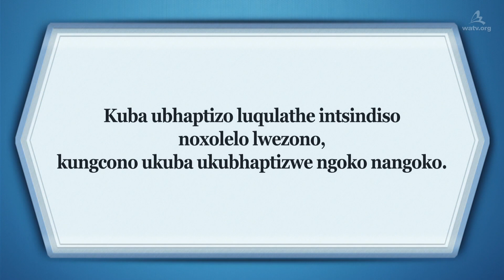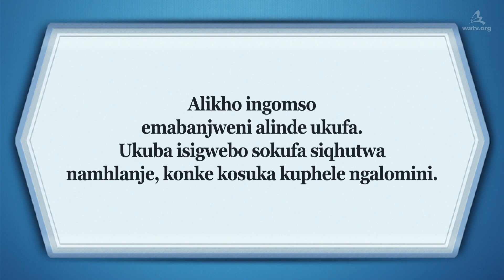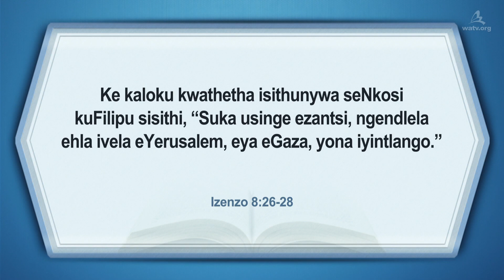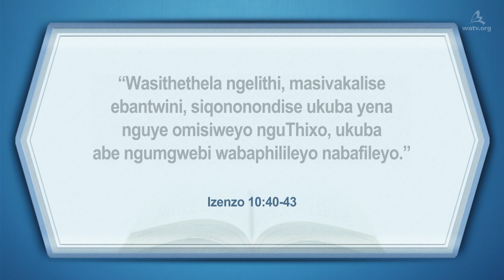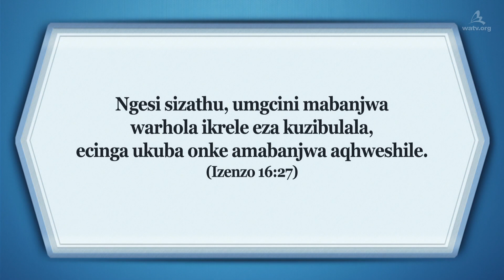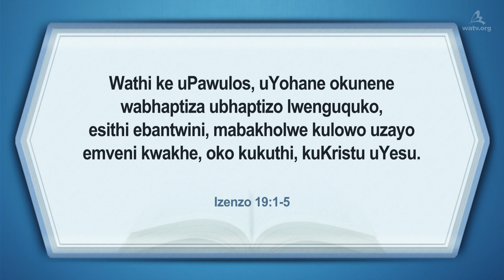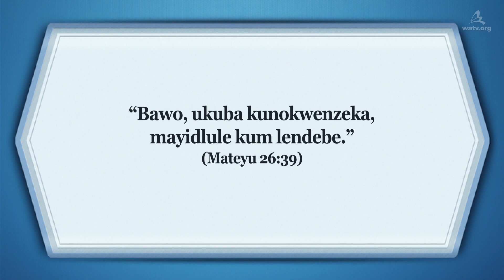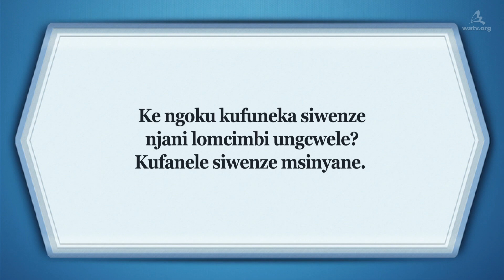Bhaptizwa kwangoko▶Umbutho Womsebenzi Welizwe Ibandla likaThixo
【isiXhosa】
[Amalungelo alomboniso-bhanyabhanya ngawombutho Womsebenzi Welizwe Ibandla likaThixo. Ayivumelekanga iimigaqo enxamnye nosazazo.]

Bonke abantu emhlabeni ngamabanjwa okufa ngokomoya,
abangaziyo ukuba kuya kwenzeka ntoni kubo ngomso.
Ke ubhaptizo olusebenzela ukuxolelwa kwezono
kufuneka luqhutywe ngokungxamisekileyo kanye njengokuba oogqirha
bengaboni abaguli abangxamisekileyo iinyanga kodwa babanyange kwangoko.

Abangcwele beBandla lamandulo baqhuba ubhaptizo kwangoko
Abangcwele beBandla lamandulo babebhaptiza abantu endleleni, ebusuku,
nangemihla yeSabatha. Nabani na owayefuna usindiso
wabhaptizwa, nokuba leliphi ixesha okanye yeyiphi indawo.
(IZenzo 8:26–39; 10:44–48; 16:13–14; 16:29–34)

Umsitho wobhaptizo uqulethe uthando olukhulu lukaThixo
owayebethelelwe emnqamlezweni endaweni yabantu abenza
izono ezinkulu. Ke ngoko, kuphela xa sikholelwa kuMsindisi
oza negama elitsha kwixesha loMoya oyiNgcwele,
uKristu Ahnsahnghong size sibhaptizelwe egameni Lakhe,
sinokusindiswa.